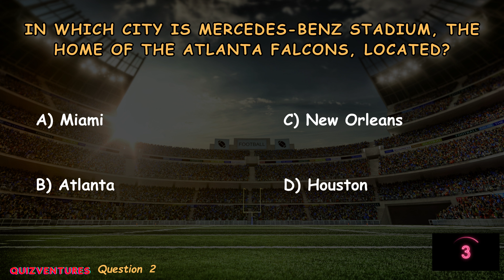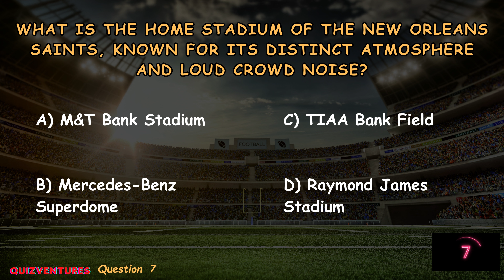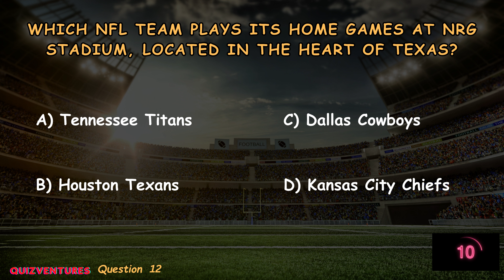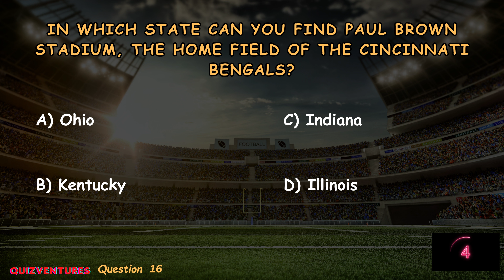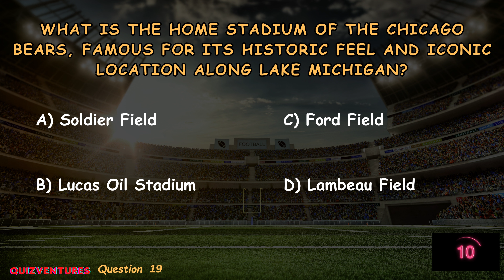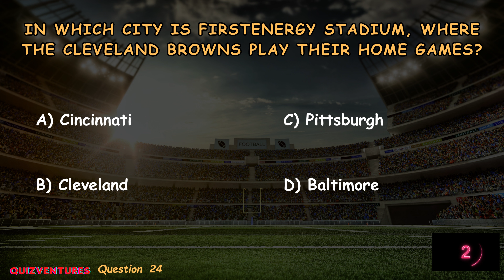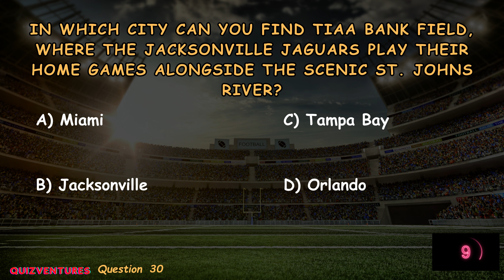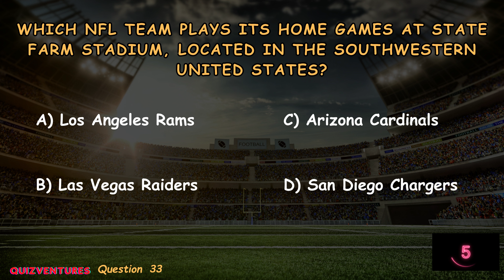Test Your Knowledge: Can You Ace the NFL Stadiums Quiz?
Do you know all the names of the NFL stadiums? Take this quiz to test your knowledge!

Quiz is easy to play, just select the answer you think is correct and press submit!